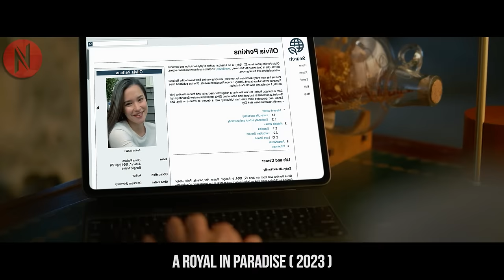Struggling Girl Befriends Handsome Man During Her Vacation, Unaware He's A Royal Prince